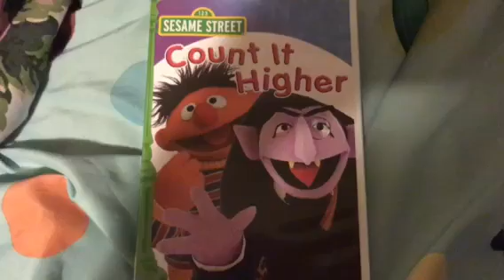Error on my 2009 DVD of Sesame Street: Count It Higher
The Genius Entertainment Version of Learning to Share was fake.